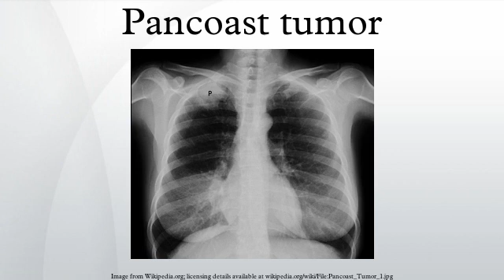Pancoast tumor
A Pancoast tumor, also called a pulmonary sulcus tumor or superior sulcus tumor, is a tumor of the pulmonary apex. It is a type of lung cancer defined primarily by its location situated at the top end of either the right or left lung. It typically spreads to nearby tissues such as the ribs and vertebrae. Most Pancoast tumors are non-small cell cancers.
The growing tumor can cause compression of a brachiocephalic vein, subclavian artery, phrenic nerve, recurrent laryngeal nerve, vagus nerve, or, characteristically, compression of a sympathetic ganglion resulting in a range of symptoms known as Horner's syndrome.